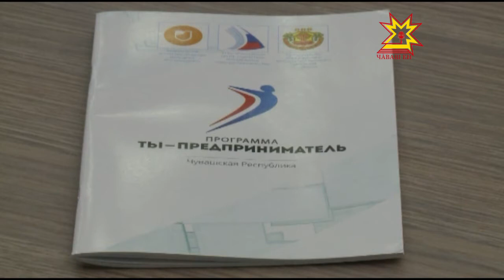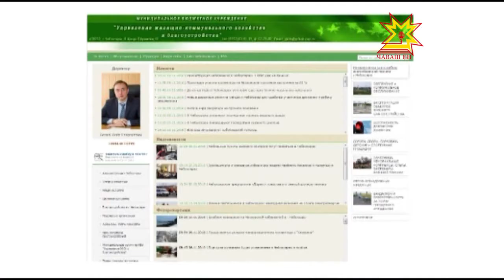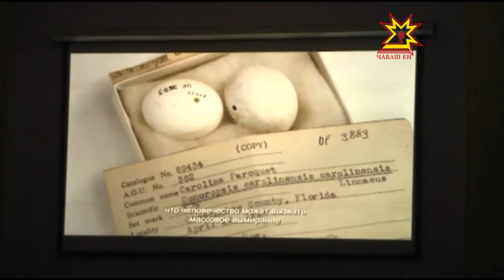Республика 10.11.2016 на чувашском языке. Вечерний выпуск